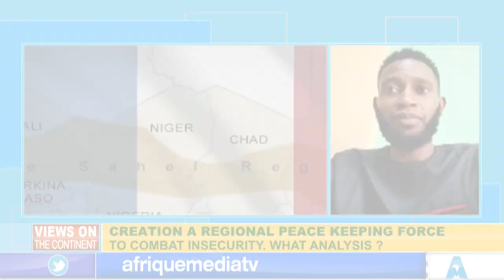ECOWAS/SECURITY: ECOWAS MOST DEFINE ITS MODUS OPERANDI